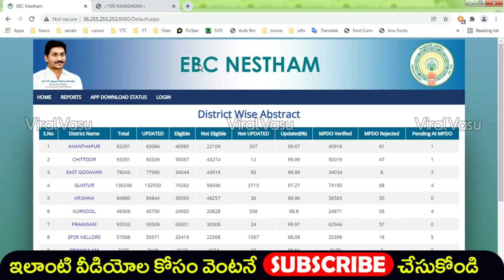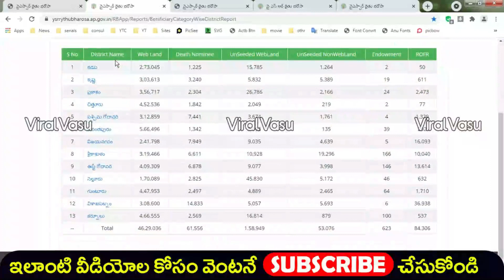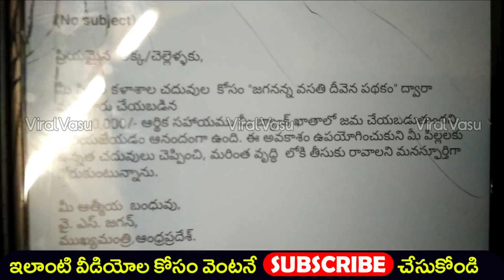రైతు భరోసా 2,000 | AP Schemes | EBC Nestham Status | Rice Card Schemes